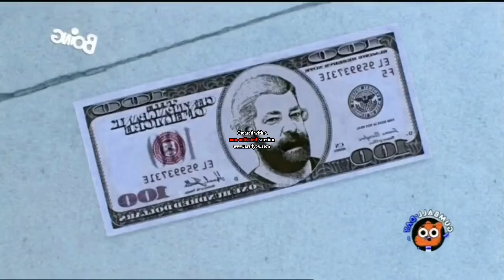Gumball The Amazing World of Elmore Song ITALIAN in lost effect